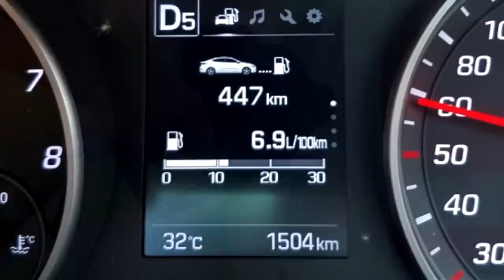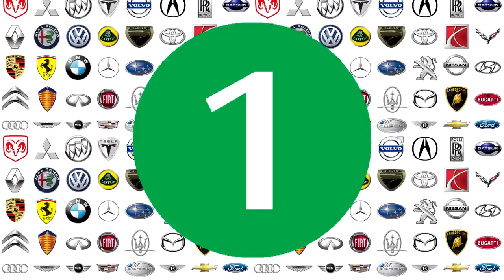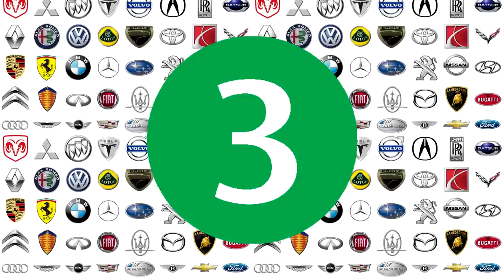3 MENTIRAS MAS GRANDES que te DICEN LAS MARCAS para VENDERTE sus AUTOS!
Gracias!